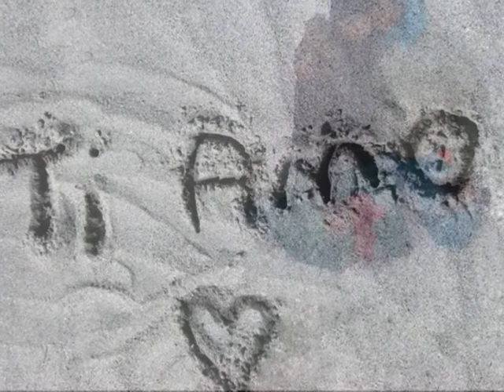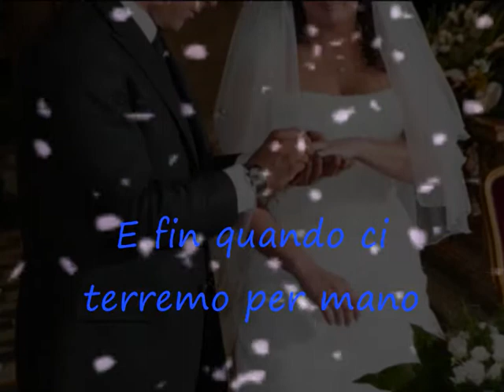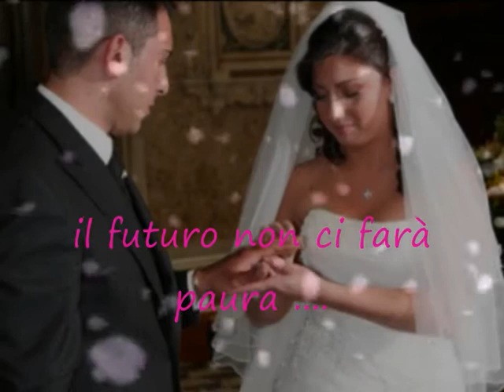Francesca & Marco Il nostro primo anniversario